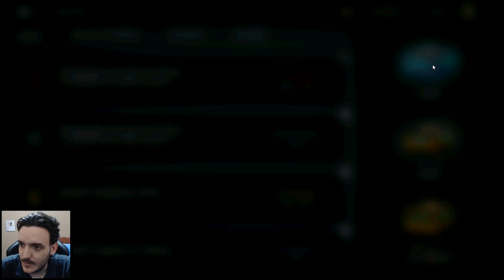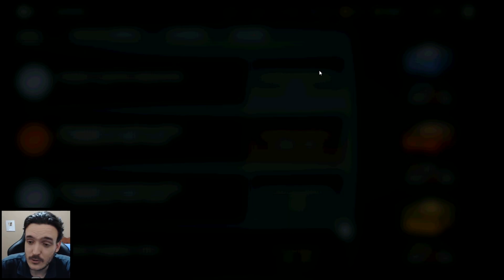A MAY APARECEU E O INÍCIO DO EPÍLOGO - SHADOW FIGHT 3 (#101)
Olá pessoal, esse é mais um video da série de Shadow Fight 3 e desta vez finalmente encontramos a May e tambem enfrentamos o Descendente do Sombra no início do Epílogo, espero que gostem :D.